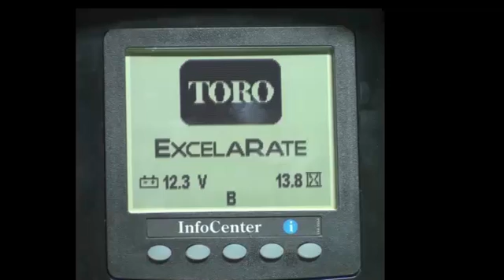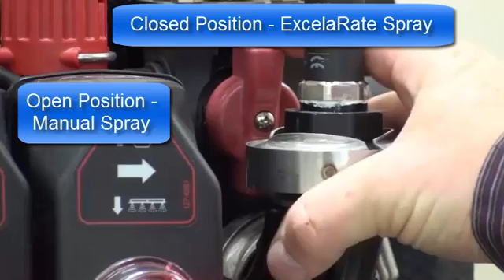Toro Multi Pro 5800 ExcelaRate: Controls and Valves (6 of 6)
Describes the function of the controls that are on the Toro Multi Pro 5800 ExcelaRate machine.